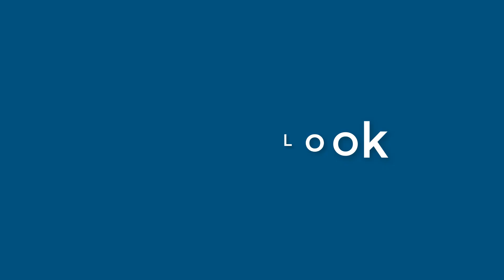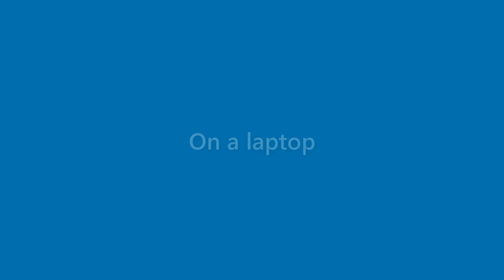Maurice Conner - appearance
Name Look - Maurice Conner - appearance. In this video we present "Maurice Conner" name look and feel in various scenarios.
This video will cover:
How does "Maurice Conner" look as a personal letterhead?
How does "Maurice Conner" look on a business card?
How does "Maurice Conner" look on a computer/laptop screen?
How does "Maurice Conner" look with different background colors?
How does "Maurice Conner" look with various fonts?